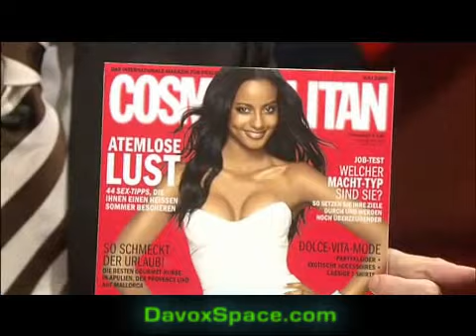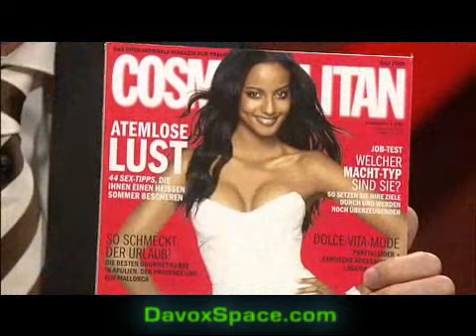Sara Nuru - Interview (English subtitles!).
- Sara Nuru interview from May 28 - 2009